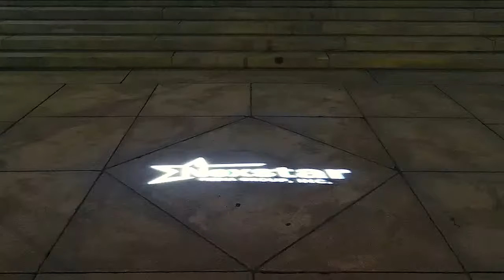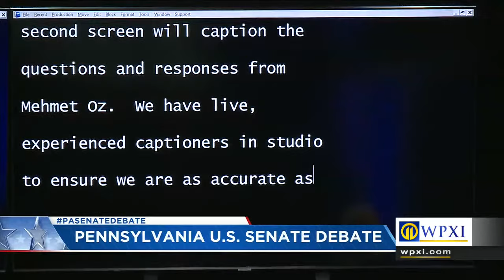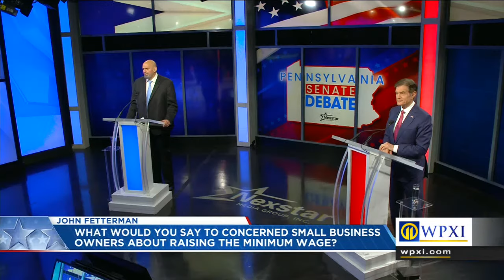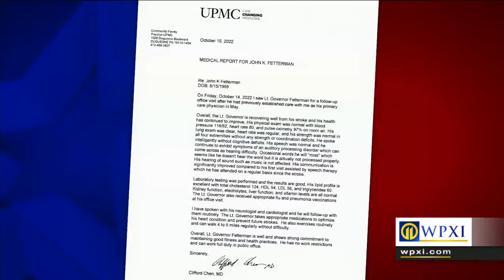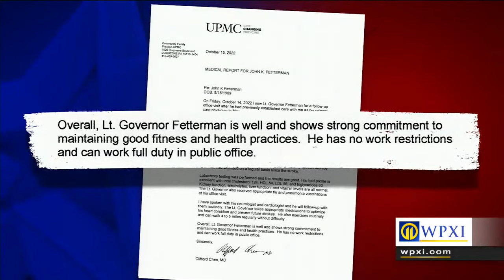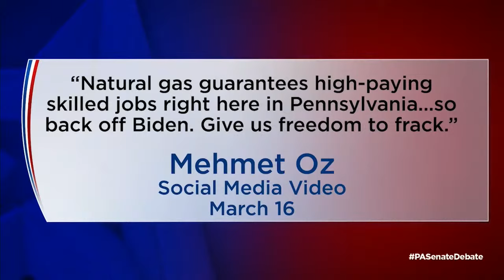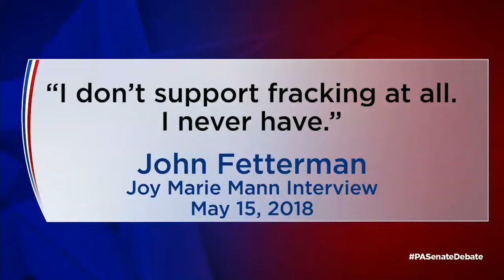WATCH FULL DEBATE: Pennsylvania Senate Debate: Fetterman, Oz to face off (10/25/22)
Pennsylvania Lt. Gov. John Fetterman and Dr. Mehmet Oz will take the stage Tuesday night for a much-anticipated debate. It will be the first and most likely only debate in the battle for Pennsylvania’s open Senate seat.

ABOUT WPXI PITTSBURGH:
WPXI Channel 11 is your home for breaking news, live video, traffic, weather and your guide to everything local for Pittsburgh.